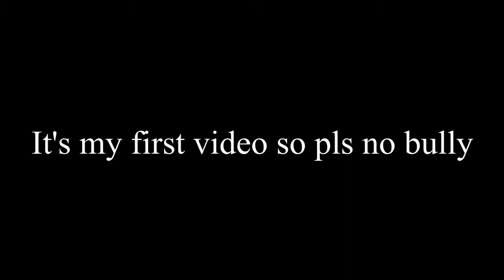Battlefield 4 Memes & Silly Stuff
My first vid, pls no bully. I've got footage for more and it was fun to make so I'll probably throw out a few similar videos in the future.

Music (and other stuff) used :
00:59 - Hans Zimmer - Takedown
01:30 - Rising Storm 2 Death sounds + The Pacific Oboe And Strings (this video
01:35 - Historical footage found in this video original source unknown
01:56 - Van Halen - Top Gun Theme